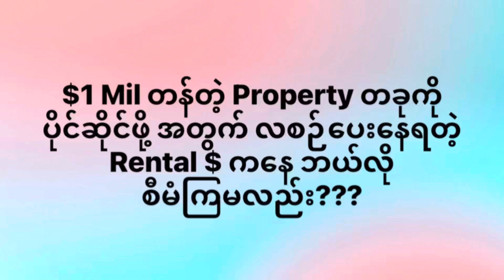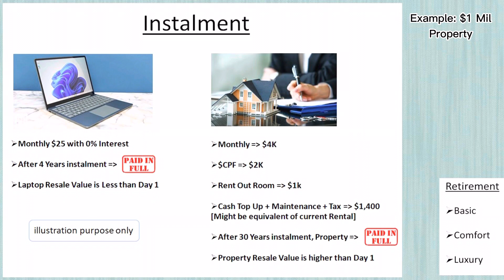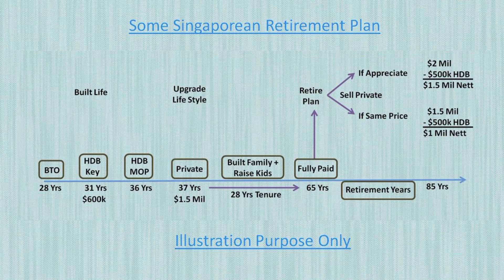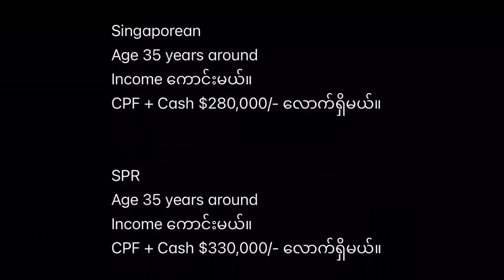Retirement အတွက် ဘယ်လို စီစဉ်ကြမလည်း